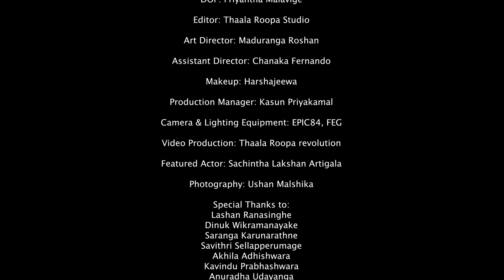Behind The Scenes | Uyane Apa Eda උයනේ අප එදා Official Music Video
Amazon Music:

Vocals and Melody: Stephanie Sansoni
Lyrics: Manuranga Wijesekara
Mastered by Mahesh Kankanige
Directed by Chamil Pathirana at Thaala Roopa
DOP: Priyantha Malavige
Editor: Thaala Roopa Studio
Art Director: Maduranga Roshan
Assistant Director: Chanaka Fernando
Makeup: Harshajeewa
Production Manager: Kasun Priyakamal
Camera & Lighting Equipment: EPIC84, FEG
Video Production: Thaala Roopa revolution
Featured Actor: Sachintha Lakshan Artigala
Photography: Ushan Malshika

Special Thanks to:
Lashan Ranasinghe
Dinuk Wikramanayake
Saranga Karunarathne
Savithri Sellapperumage
Akhila Adhishwara
Kavindu Prabhashwara
Anuradha Udayanga